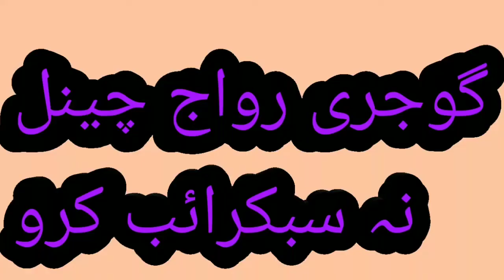Gojri bait|| Gojri song|| Gojri video||Talib Hussain gi awaz ma dukhi geet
طالب حسین گی آواز ما دکھی گیت آواز وی مُچ چنگی تہ